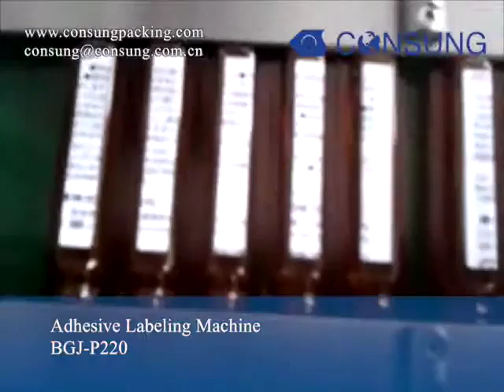automatic oral liquid labeling machine